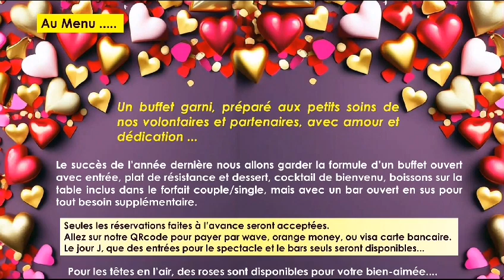La Soirée du 14 Février chez Vema avec CCR Kalinka 2ème édition - 2024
💠💠💠 Ohé!Ohé! Ce 14 février, une nouvelle édition de cette soirée spéciale des amoureux est au programme. Si vous n’avez pas encore prévu de choses spéciales à faire, rejoignez nous à l’Espace Véma, dans l’embarcadère de Gorée, pour une soirée de célébration de l’amour.
Nous avons prévu une soirée de spectacle dés 21h avec un diner buffet à saliver et des successions de danses et musiques du monde, en commençant avec du classique et finir avec le groupe JAMM, connu pour ses morceaux de Jazz mais aussi dansantes qui permettront à tout un chacun et aux couples de se remémorer le bon temps et de célébrer une nouvelle année passée dans le bliss total!
 Avec Vema, nos amis du Grand Théâtre et des invités époustouflants, 5 fois champions du monde, la soirée est un mercredi, mais quel mercredi! RV donc dés 21h!
 Les places sont limitées car nous voulons un effet cosy.. donc il faut reserver vite en scannant le QR code pour procéder à la résa et au paiement par OM, wave ou carte bancaire. Merci de votre fidélité!